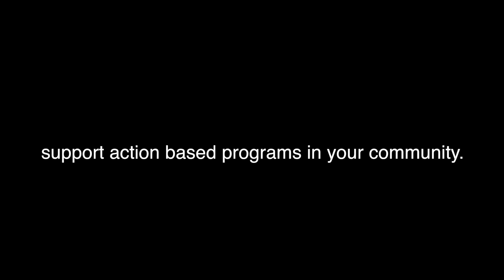"The Cage" Basketball Tournament-Father's Day 2013-Baltimore, Maryland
Founded and organized by Miquel Wilson aka "Mike Mike":
Baltimore basketball legend, activist and musician

filmed at "The Cage", Wilbur H. Waters Park in West Baltimore

Positive action, by positive Black men, in a rugged Black city

video produced by Nilewater Multimedia